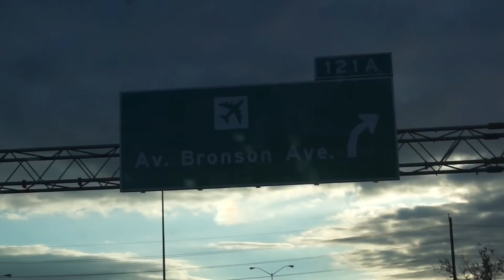Hitting some PR's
Mason and David hit some rep PR's on the squat. Followed by some accessories. Joe worked on squats and deads.